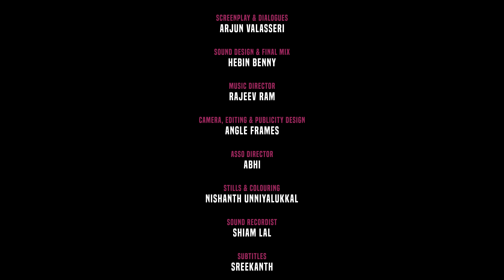One Side Love | Malayalam Short Film | Sreekanth | Revathi | Angle Frames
English House - പേർസണൽ ട്രെയ്നറുടെ സഹായത്തോടെ WhatsApp ലൂടെ ഇംഗ്ലീഷ് പരിശീലിക്കാം - Join now

Directed by
Anal Chandran & Sharankrishna

Story
Anal Chandran

Screenplay & Dialogues
Arjun Valasseri

Concept
Nived

Associate Director
Abhi

Camera, Editing & Publicity Designing
Angle Frames

Background Score
Rajeev Ram

Vocals
Rajeev Ram
Arun Bhasi

Teaser Vocal
Drishya Krishna

Sound Recordist
Shiam Lal

Sound Design & Final Mix
Hebin Benny

Stills & Colouring
Nishanth Unniyalukkal

Studios
Angle Frames
Blac n Bron
Beats Chemmad

Mess
Krishnalayam

Starring
Sreekanth
Revathi Krishna
Akin MA